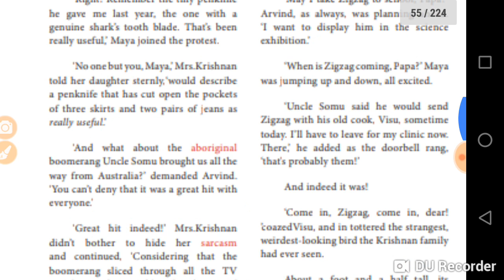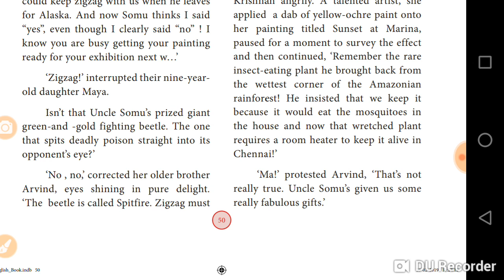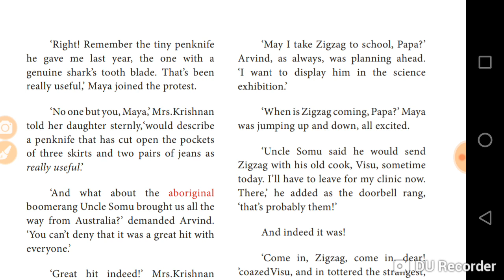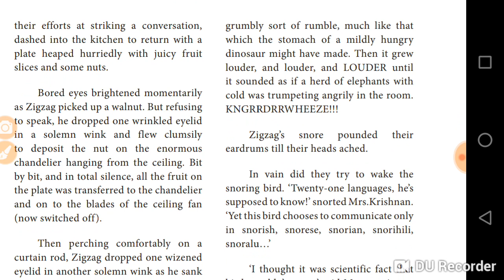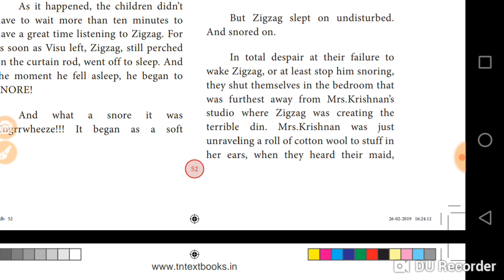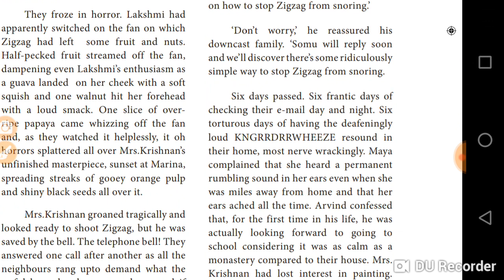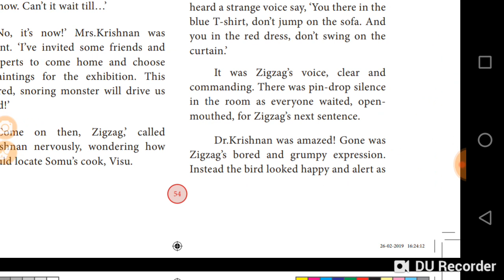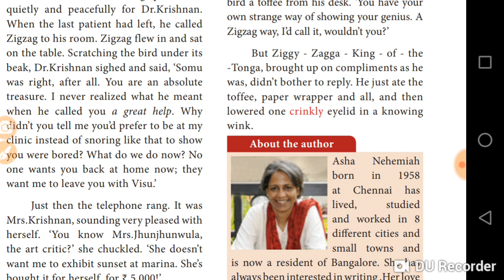zigzag. 10th new book English. Unit 2. Suplementary.